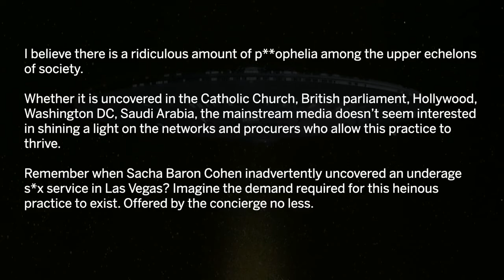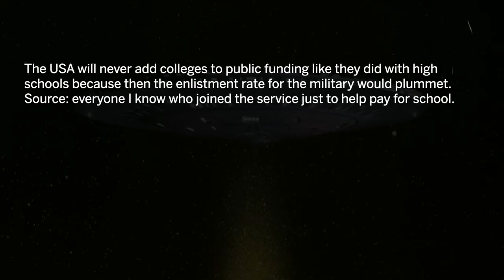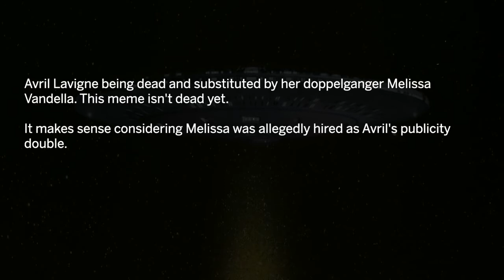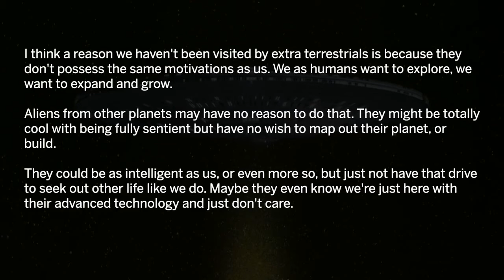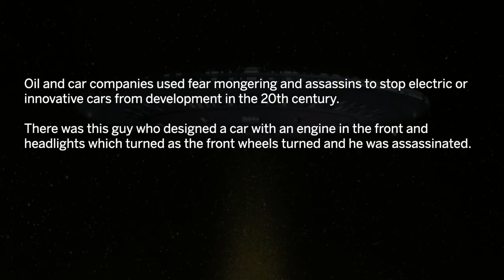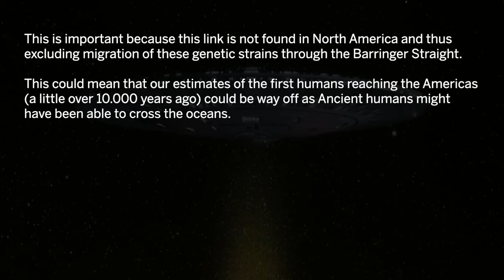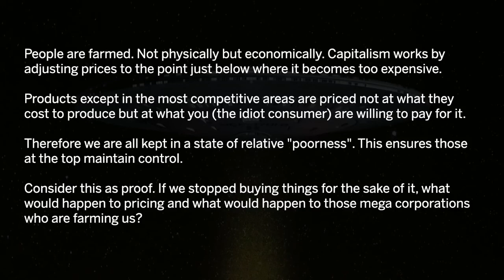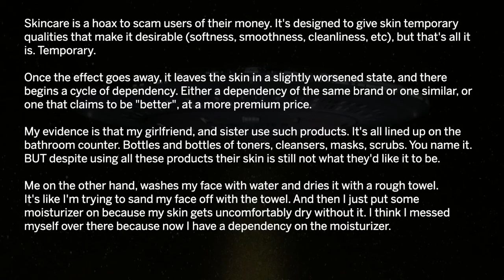Conspiracy theories 2020 Ep 3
Due to the social nature of this channel, videos may contain content copyrighted by another entity or person. We claim no copyright to said content. This video and our YouTube channel, in general, may contain copyrighted works that were not specifically authorized to be used by the copyrighted holders(s), but which we believe in good faith or protected by federal law and the Fair Use Doctrine for one or more of the reasons noted above. If you have a complaint about something or find your content is being used incorrectly.

CREATIVE COMMON LICENSES
RadioTTS